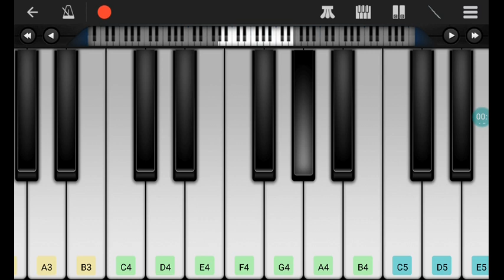im play a piano